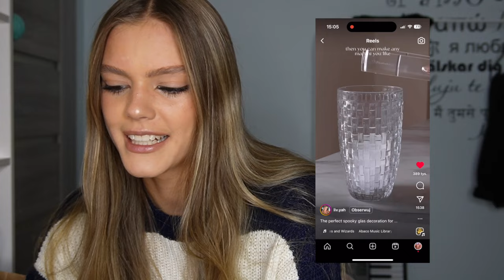ODTWARZAM COOL LIFEHACKI Z TIKTOKA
Obczaj portale społecznościowe:

Podróżnicy Wiki

☞Oprócz nagrywania lubię też robić zdjęcia. Oto moje insta:
wiktoria.lackaa

☞Wejdź też na mojego TikToka gdzie nagrywam śmieszne filmiki:
siemkatuwika_

Trzymaj się ! ♡